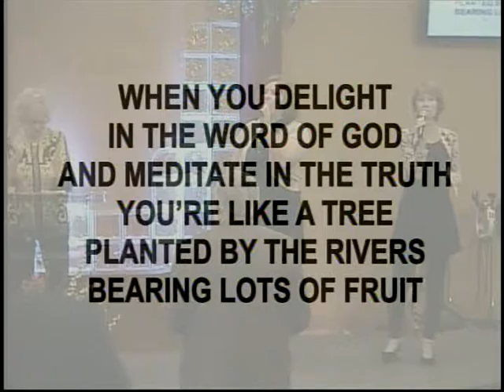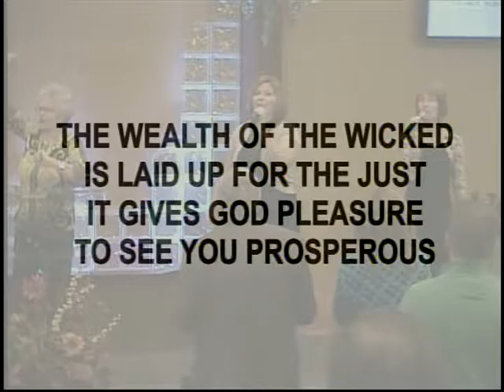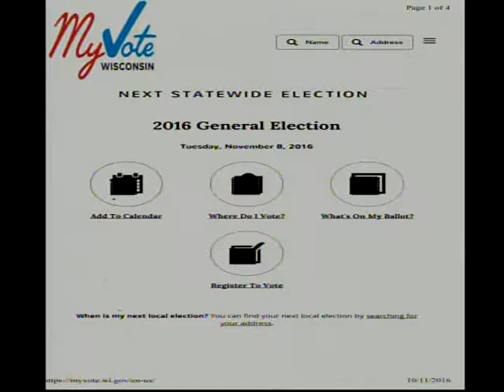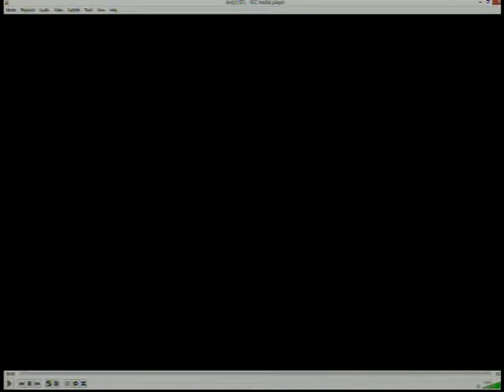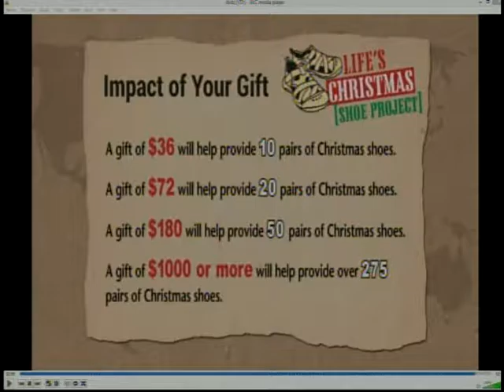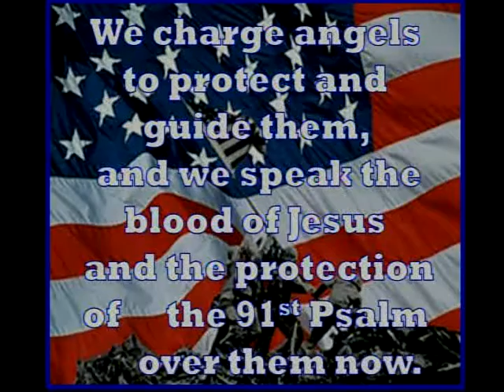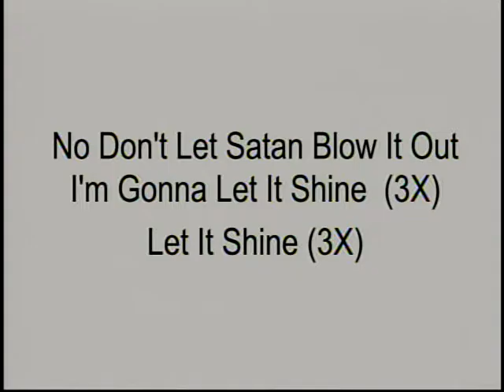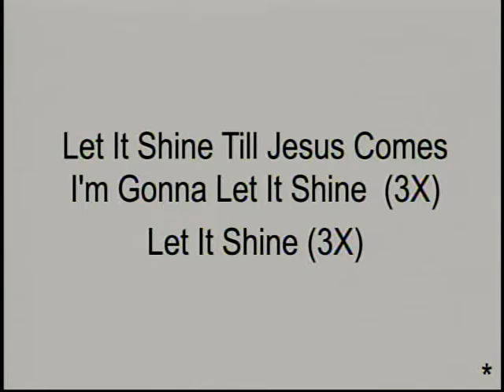10 16 16